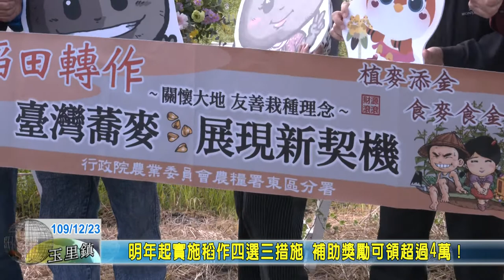20201223 04 明年起實施稻作四選三措施 補助獎勵可領超過4萬！